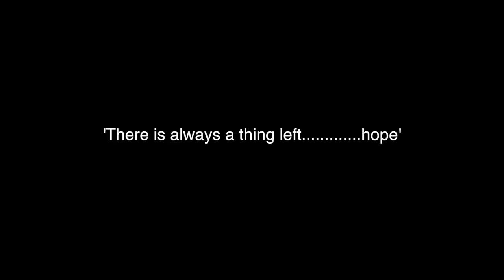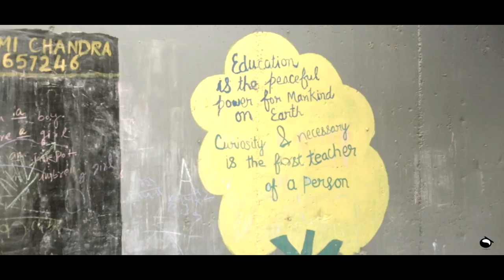Under bridge School | Yamuna bank, new delhi, Trure Story | Short Film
film is based on true incident
Mr. laxmi chandra great efforts bought a change in a slum area through Education, we salute him